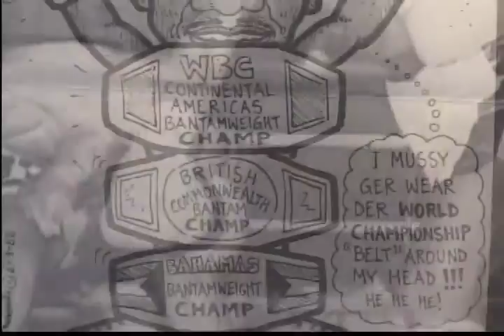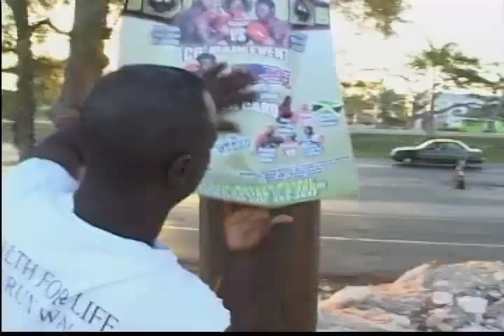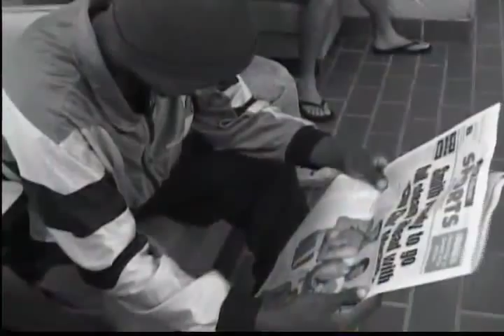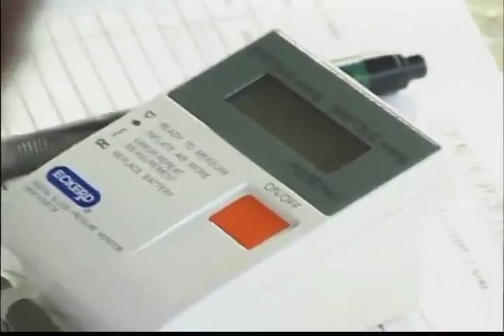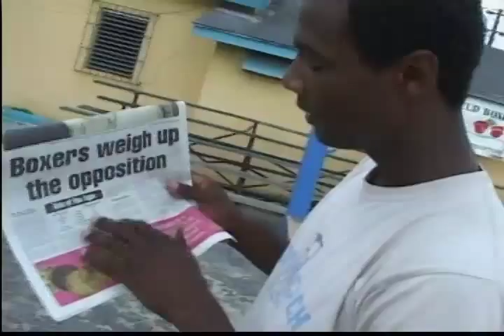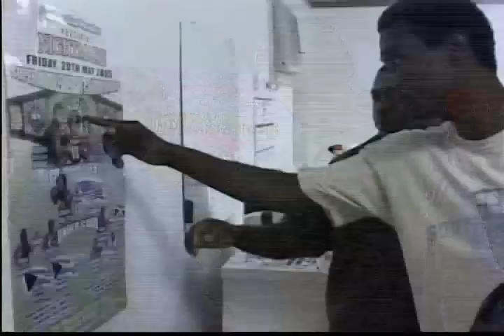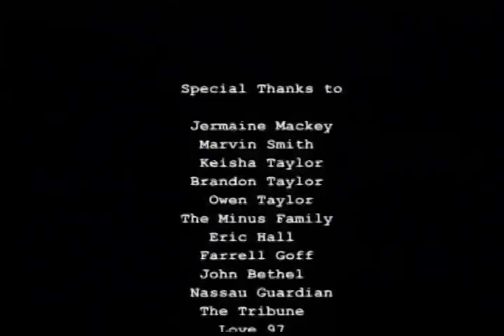Chu Chu Meets Marvellous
A documentary about boxer Jermaine "Chu Chu" Mackey and his training leading up to a title fight against "Marvellous" Marvin Smith.

*Director and Owner of DreamKatcher Media; Kevin Taylor has given permission for this to be uploaded to our channel